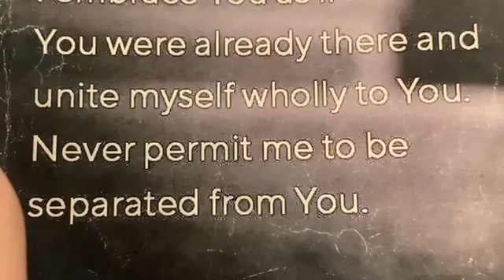Daily Mass - The Dedication of the Lateran Basilica - Feast; St. John Latera